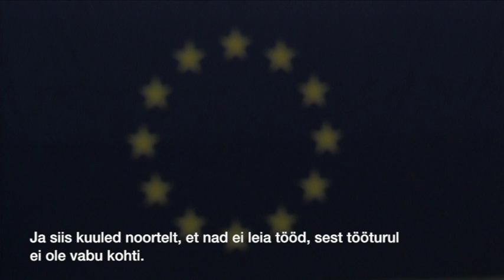Youth unemployment - noorte tööpuudus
Euroopa Parlament alustab varsti juba uues koosseisus. Enne valimisi käisime ajakirjandustudengitega Strasbourgis Euroopa Parlamendis arutlemas noorte tööpuuduse teemal teiste seas ka Euroopa Parlamendi asepresidendi, Euroopa Komisjoni hariduse, kultuuri, mitmekeelsuse ja noorte voliniku ning USA välisministri John Kerry erinõunikuga globaalsete noorsooküsimuste alal. Senise Euroopa Parlamendi asepresidendi Anni Podimata sõnul peab noorte tööpuudusega võitlemine olema järgmise koosseisu prioriteet.